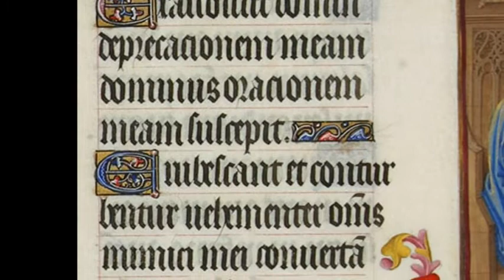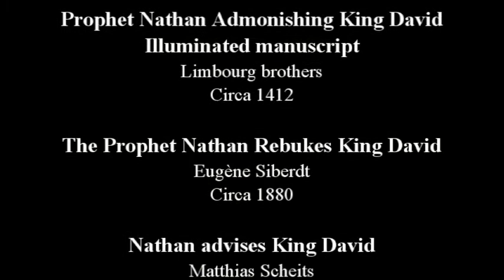Bible Character: Nathan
Bible character Nathan was a prophet called by God to direct King David and the people of Israel to remain faithful to the covenant.  Nathan remained faithful to his call even though his words were not always well received.